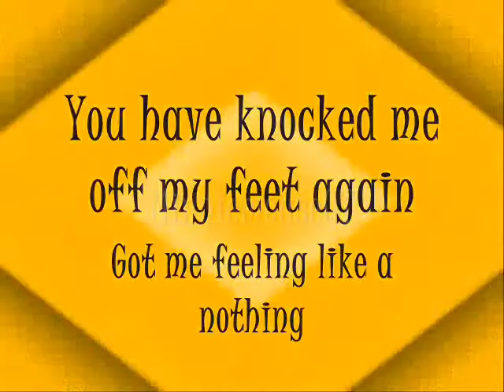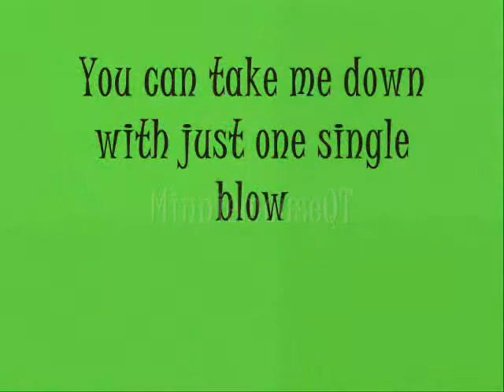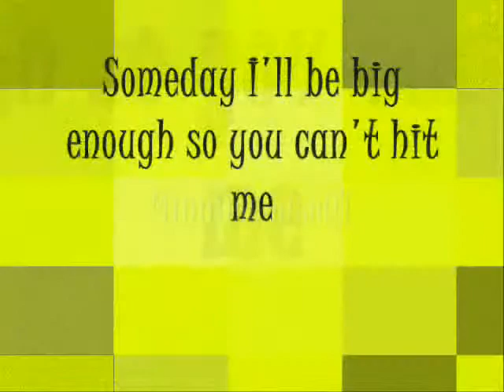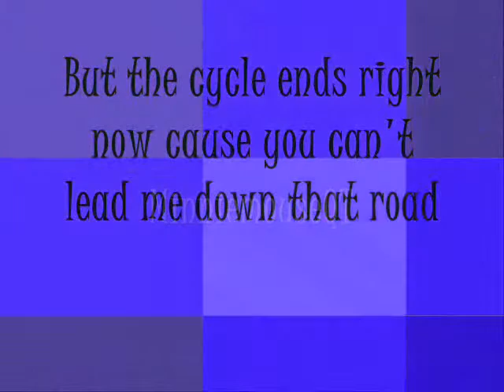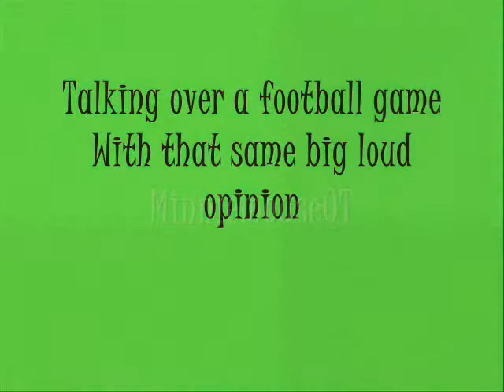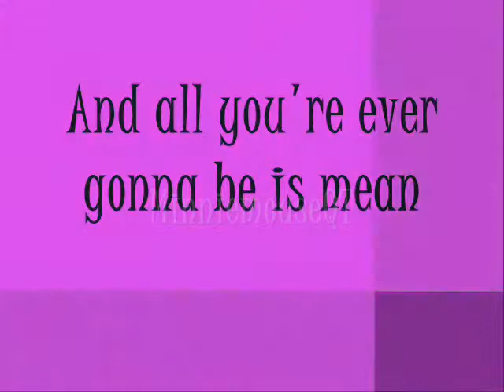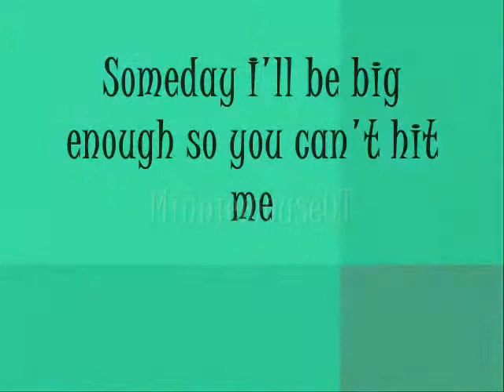Mean by Taylor Swift (Studio Version with Lyrics)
To be honest, this song is a little too 'country' for my tastes.